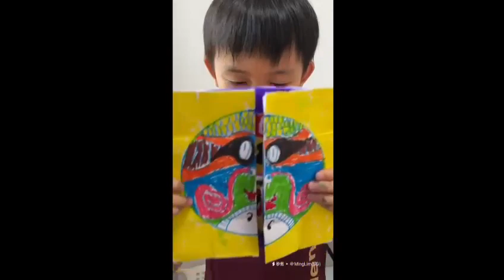Sichuan Face-Changing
Welcome to a world filled with creativity and craftsmanship! In this video, we take you on a journey into the magical realm of young talents from the Singapore Shenmo Creative Art Class. Under the guidance of their teacher, these children transform a simple sheet of paper into a captivating 3D masterpiece, drawing inspiration from the Sichuan Face-Changing technique. Their skillful artistry is truly remarkable, and you'll be amazed by the children's reactions to their own creations. Let's take a closer look!